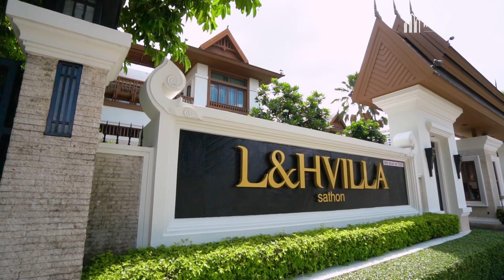House Virtual Tour EP.35 - L&H Villa Sathorn | Detached 4-Bed 5-Bath Villa with Private Pool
โครงการหรู แอล แอนด์ เอช วิลล่า สาทร (L&H Villa Sathorn)เป็นโครงการบ้านพักอาศัยให้เช่าจำนวน 37 หลัง บนเนื้อที่ประมาณ 11 ไร่ บ้านเดี่ยวสำหรับให้เช่า  ตั้งอยู่ใจกลางเมือง ในย่านธุรกิจของสาทรและสีลม หรูหรากว้างขวางเป็นส่วนตัวเงียบสงบและปราศจากความวุ่นวาย โครงการมีสิ่งอำนวยความสะดวกครบครัน

The luxury project  L&H Villa Sathorn is the project for rent about 37 houses on  11 rai. The house for rent is located in the middle of Sathon and Silom area.  Luxury and large, Feeling privacy without a messy environment. There are many convenient stores around the project.

L&H Villa Sathorn
Type: Single House with private swimming pool
140  Square Wah
426 Square Meter
4,585 Square Feet
4 bedrooms 5 bathrooms 2 Parking
Rental 220,000 Baht

► Music Credit Driver - Broke in Summer
                                          Echoes – Atch

By HOMEFINDER (THAILAND) Co Ltd.

HOMEFINDER (THAILAND) Co Ltd. - 3/F, Summer Hill, 1106 Sukhumvit Road, Phrakhanong Sub-District, Klongtoey, District, Bangkok, 10110 Thailand

อาคารชุด ไลฟ์ สุขุมวิท 48
122  ถนนสุขุมวิท ซอยสุขุมวิท 48 แขวง พระโขนง เขตคลองเตย กรุงเทพมหานคร 10110